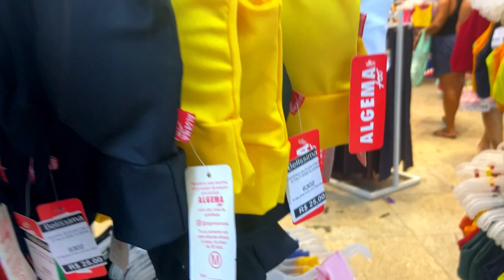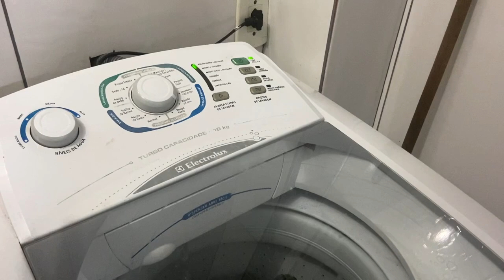VLOG 48HORAS COMIGO || NOITE DA PIZZA + FESTA